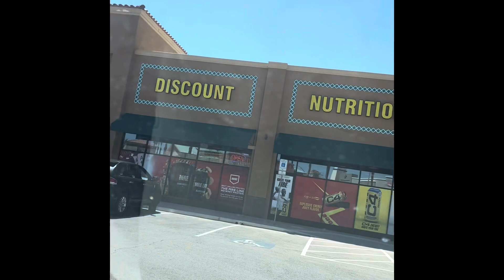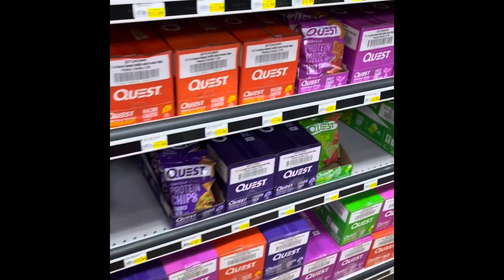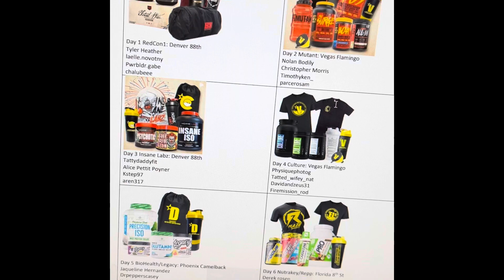Day off from the gym VLOG